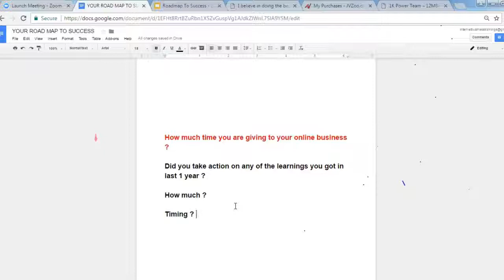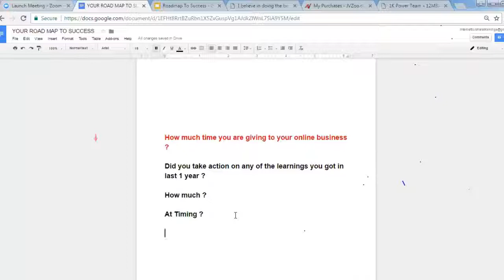How Much Time You are Giving to Online Business - RM 5